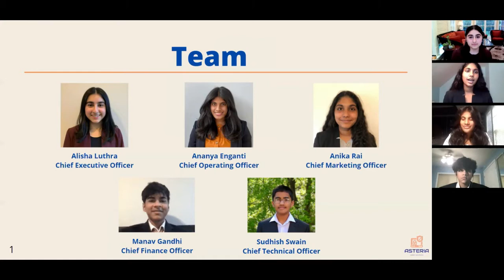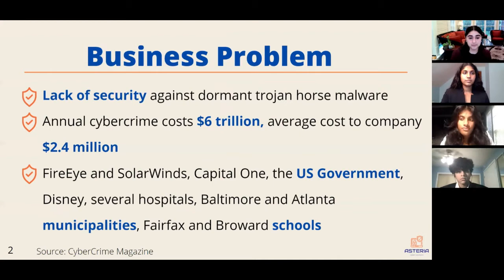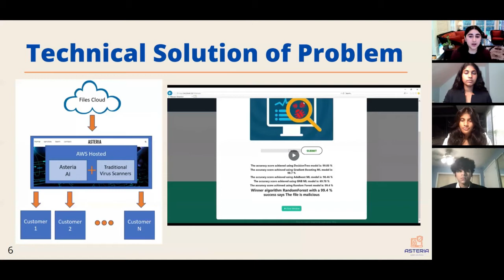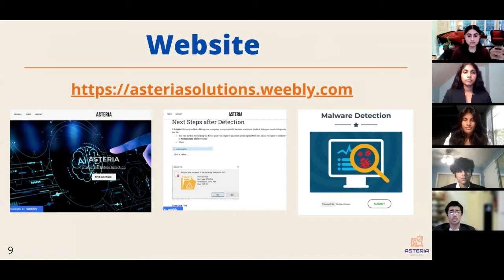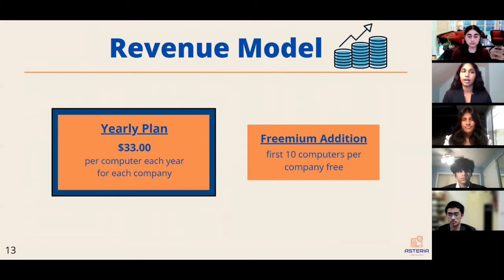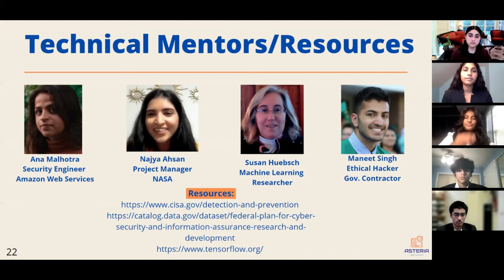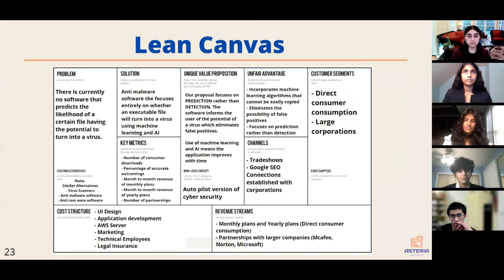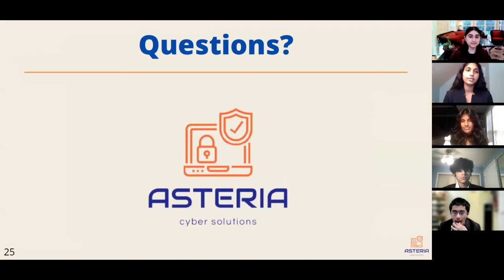Audi 1| Asteria | TIE Young Entrepreneurs | Day 1